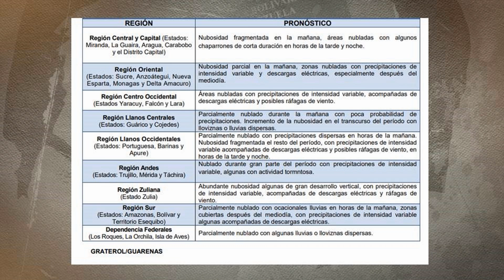Editorial: inundaciones y damnificados tras lluvias en Venezuela ElCitizen | EVTV | 11/13/2020 S1